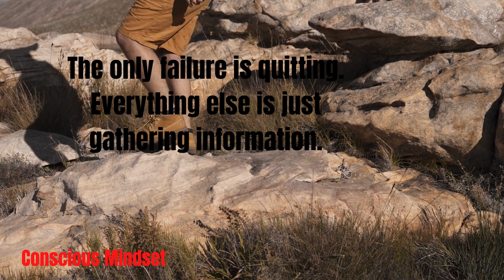SUCCESS shorts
Facing failures will lead you to success #14